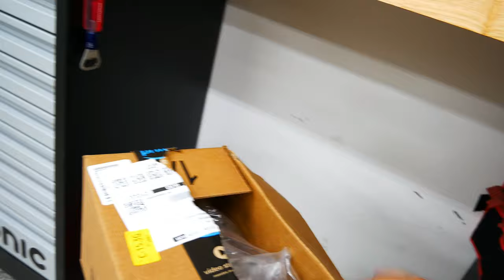Motorcycle leaking gas! Time for a new Carb! TW200 Build!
Well my 2005 TW200 leak fuel everywhere. I decided to replace the 15 year old carb with a new one. Fixed the problem and we are all set to go.

Here are the links to the carb and the magnetic tool trays!
Carburetor for Yamaha TW200 TW 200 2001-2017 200 TRAILWAY CARB

If you like my Channel and content consider checking out the channels/people listed below. These channels are some friends, channels I watch daily, and channels I have found to be very informative!